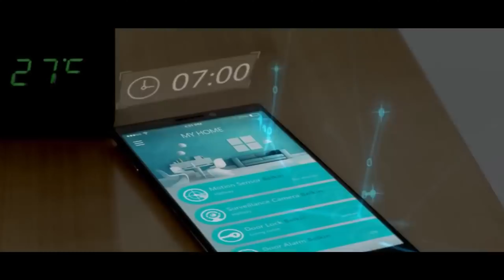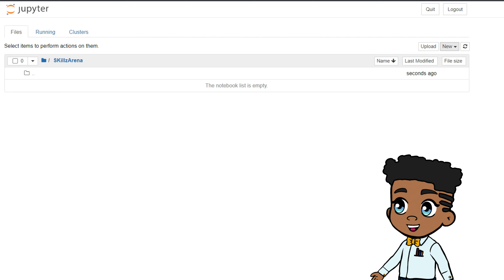Introduction to Python | A Beginner's Guide to Mastering the Basics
"Welcome to our Python Programming 101 tutorial series! Whether you're a complete beginner or looking to level up your coding skills, this comprehensive course is designed to help you master the fundamentals of Python programming.

In this step-by-step tutorial, we'll guide you through the basics of Python, from understanding variables and data types to writing functions and loops. You'll gain hands-on experience with real-world examples and practical exercises that will solidify your understanding of Python concepts.

Join us on this coding journey as we demystify Python and empower you to unlock its full potential. By the end of this course, you'll have the confidence to write your own Python programs and tackle exciting projects.

Don't miss out on this opportunity to become a Python pro!

Hello World in Python

Timecodes
0:00 - Intro
01:16 - Why Python
01:57 -  Download Python
02:37 -  Working in Python
04:13 -  First Program in Python
05:18 - End